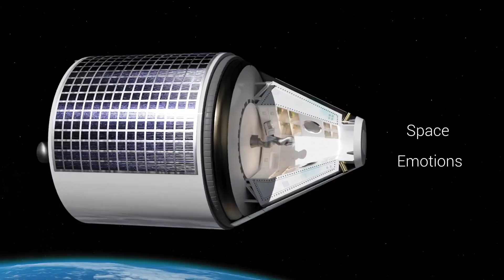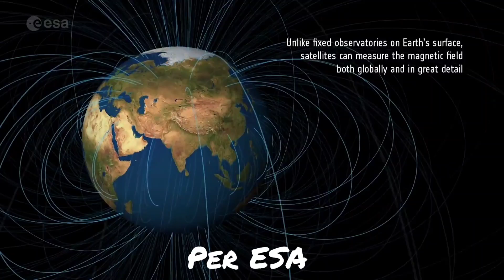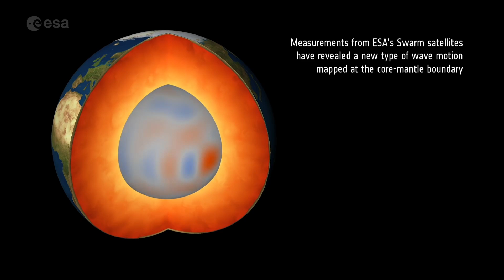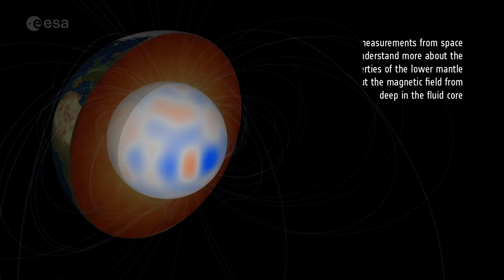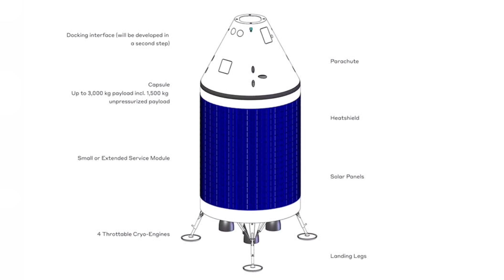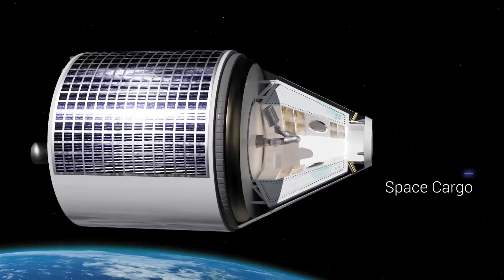European Crew Dragon!! PLUS Near Disaster in Orbit!!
The Exploration Company and the ESA is building their version of Crew Dragon!  PLUS, a recent near collision in orbit goes largely unreported!  How long are we going to stay lucky in LEO?

Meet the Nix!

Near disaster in orbit!